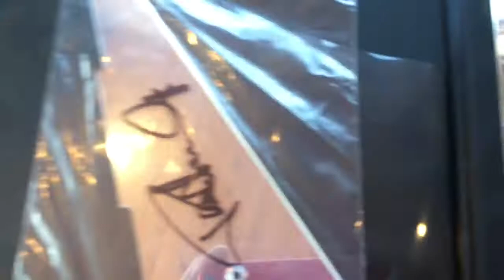PS1CM 2016 1979 Paul Stanley KISS Ibanez Iceman @ Eddie Vegas.com